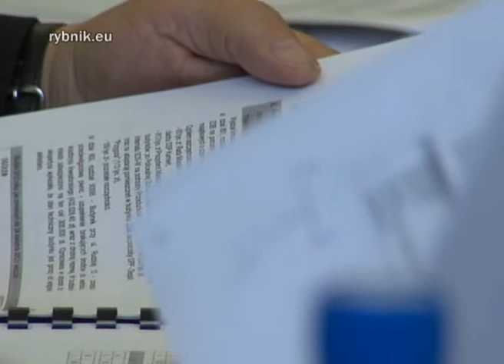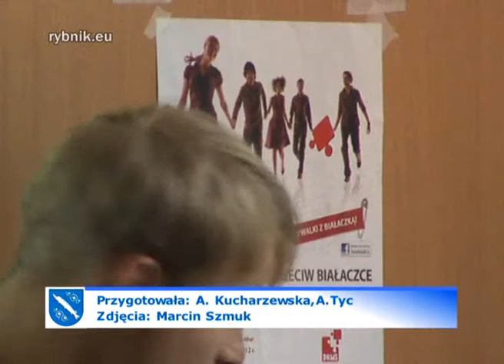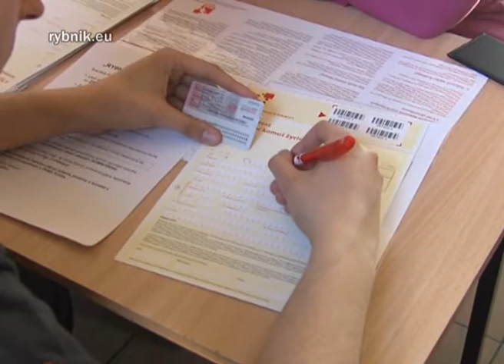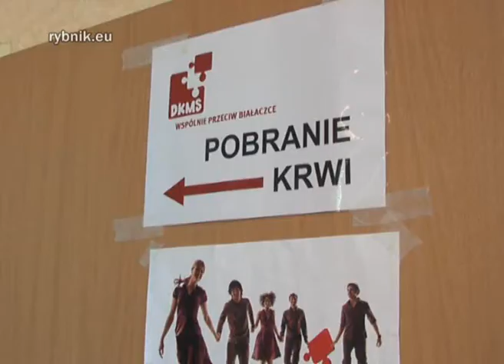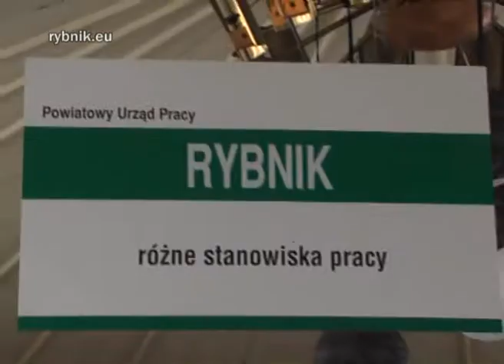Miejski Program Informacyjny 1.05.2012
W programie: Dni Teatru STU; sesja Rady Miasta Rybnika; dzień Otwarty WTZ nr 1; Rybnik wspólnie przeciw białaczce -- dzień dawcy szpiku; Targi Pracy dla osób bezrobotnych i poszukujących pracy; relacja ze spotkania sprawozdawczego w dzielnicy Niedobczyce; relacja z olimpiady sportowej przedszkolaków; Amatorski Rajd Samochodowy o Puchar Prezydenta Miasta Rybnika.